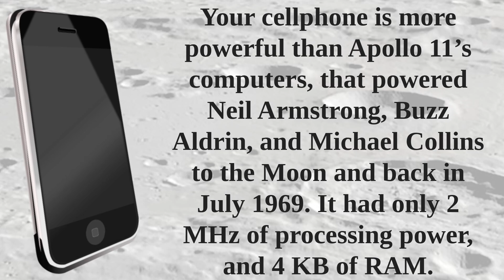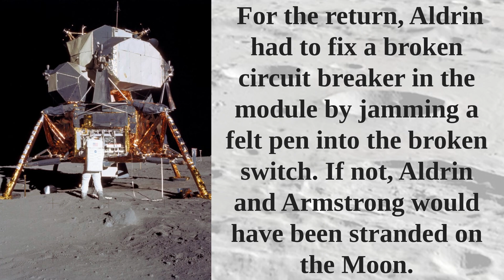7 Little Known Facts about First Moon Landing | Astonishing Facts about Apollo 11 Lunar Landing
Apollo 11  was the American spaceflight that first landed human beings on the Moon. Commander Neil Armstrong and Lunar Module Pilot Buzz Aldrin landed the Apollo Lunar Module Eagle on July 20, 1969. Armstrong became the first person to step onto the Moon's surface. The journey from Earth to the Moon took six hours and 39 minutes. Aldrin joined him 19 minutes later, and they spent over two hours together exploring the site they called Tranquility Base. Pilot Michael Collins flew the Command Module Columbia in lunar orbit. Armstrong and Aldrin spent  21 hours, 36 minutes on the Moon surface before lifting off to rejoin Columbia.

Here are 7 lesser-known facts about the first Moon landing.